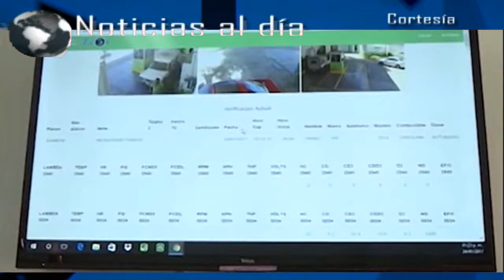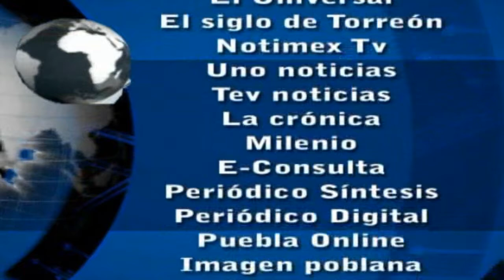Noticias al día - Miércoles 11 de Octubre 2017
Emisión 11 de octubre 2017 de Noticias al día

REGIÓN TLAXCALA
*Condonará Coordinación General de Ecología multas por verificación extemporánea
*Artistas subastan obras en favor de damnificados de Tlaxcala
*Autoridades de Nativitas realizan entrega de uniformes escolares en diversas escuelas
*Campesino pierde una pierna tras caer a zanja en Tetlatlahuca

REGIÓN TEXMELUCAN
*Feria del empleo ofertará más de 900 vacantes este 12 de octubre en Texmelucan

*Aseguran en Xoxtla unidades y a presuntos huachicoleros con combustible
*Ubican bodega de combustible en junta auxiliar de Coronango
*Unidades Móviles de licencias visitarán Juan C Bonilla y seis municipios más de Puebla
*Autoridades dan inicio a la rehabilitación y embellecimiento de la plaza principal de Huejotzingo